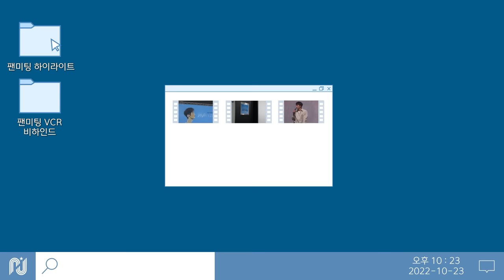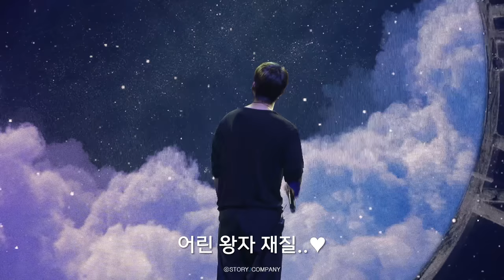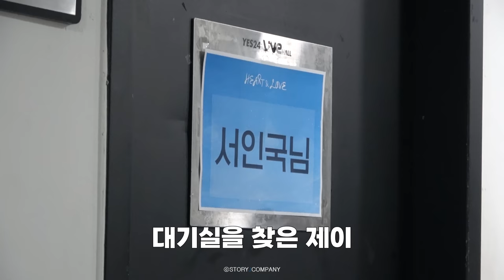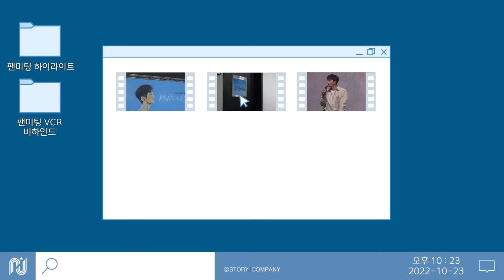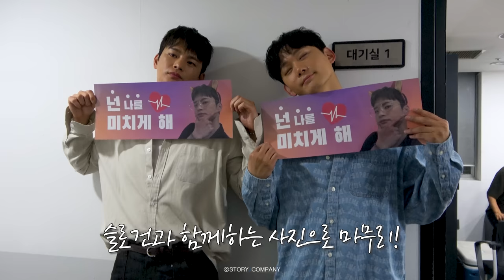[서인국] 2022 서인국 팬미팅 ‘하(夏)루 : HEART & LOVE’ 하이라이트🎬 | 여름에 만난 우리들💙